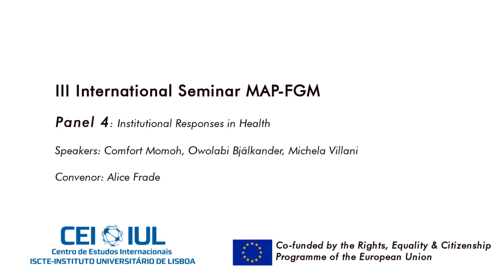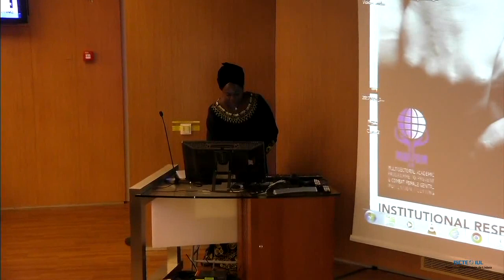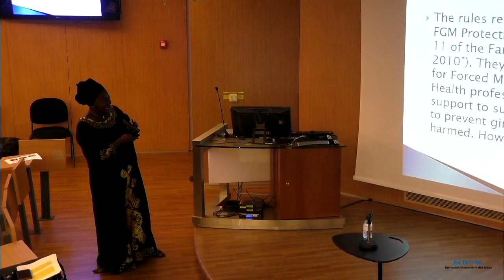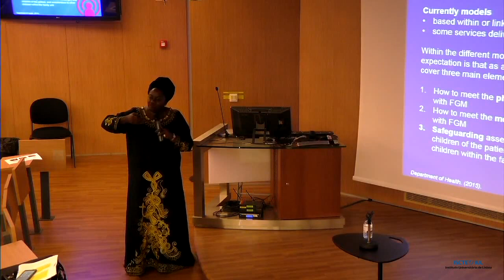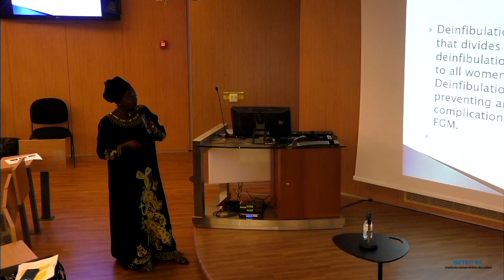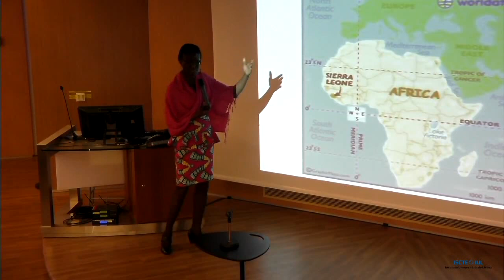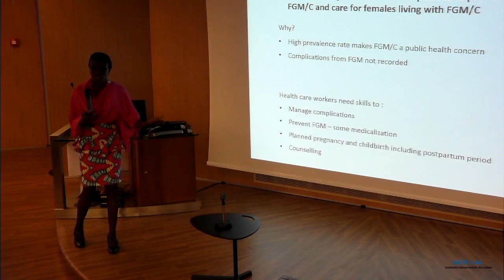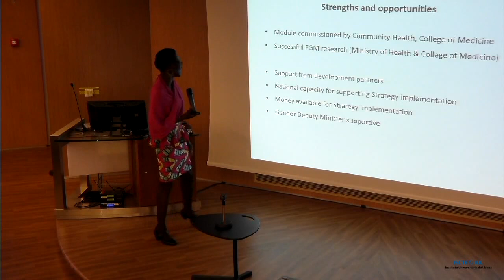Roundtable 4 – Institutional responses in Health. 3rd IS MAPFGM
Chair: Alice Frade (P&D Factor)
Speakers:
Comfort Momoh – “Treating and caring for girls and women living with FGM – United Kingdom Response”
Owolabi Bjalkänder – “Treating and caring for girls and women living with FGM/C – Sierra Leone Response”
Michela Villani – “Reparative Approaches in Healthcare: Taking in Account Women’s Meanings of « Reparation » After FGM in Switzerland and France”
3rd International Seminar MAP-FGM: Institutional Responses to FGM/C.
Lisbon, September 29th